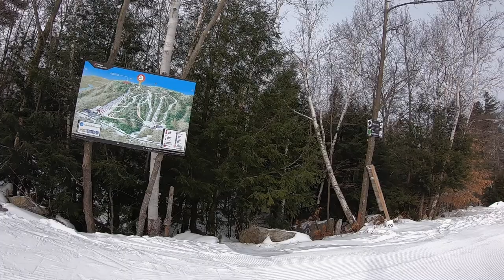Holy Mackerel at West Mountain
This video begins on one of the original trails at West Mountain, Upper Holy Mackerel. It winds back to the lift where the trail widens and passes Crossover and runs along Gnarlwall North before ducking back into the woods to the left on Lower Holy Mackerel. The video then takes you down Shortcut and then rewinds to Lower Holy Mackerel before dumping out near the Face Chair and the North Face trail to the lodge.